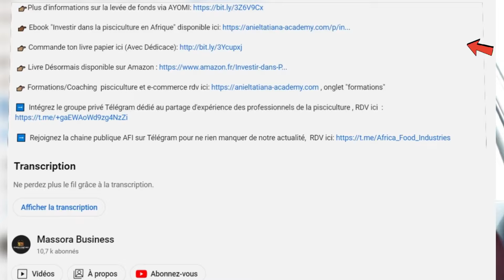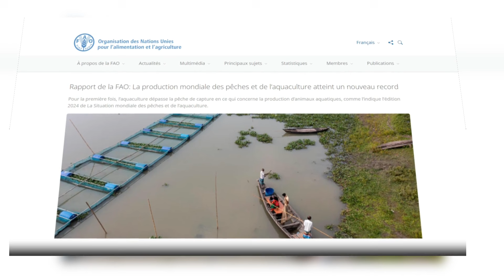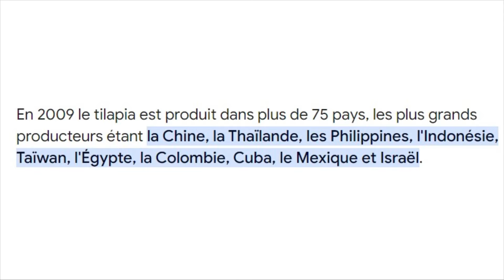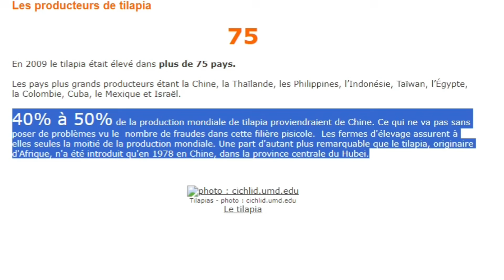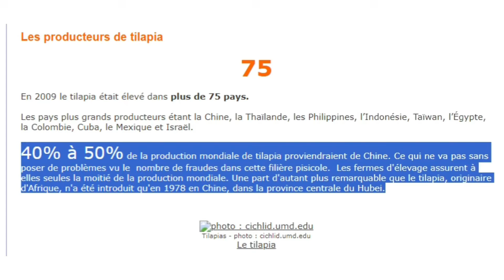Le Tilapia, un poisson très consommé originaire d'Afrique mais pourtant produit en Chine !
👉🏽 Livre Désormais disponible sur Amazon

, onglet "formations"

➡️ Intégrez le groupe privé Télégram dédié au partage d'expérience des professionnels de la pisciculture , RDV

➡️ Rejoignez la chaine publique AFI sur Télégram pour ne rien manquer de notre actualité, RDV